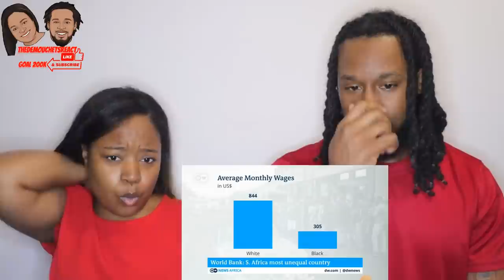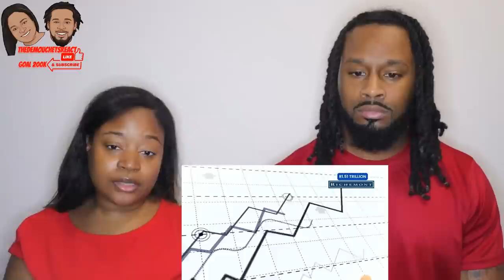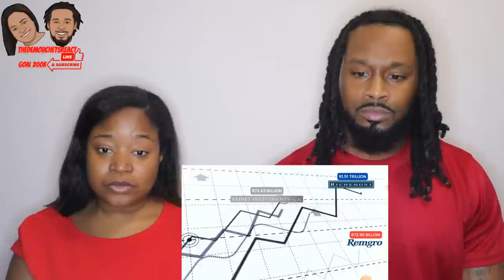🇿🇦 The Billionaire Who Owns Almost Everthing In South Africa | The Demouchets REACT South Africa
🇿🇦 African American Couple Reacts "Johann Rupert: The Billionaire Who Owns Almost Everything In South Africa"| The Demouchets REACT

▹Myrie & Dani's World:YouTube.com/@MyrieAndDanisWorld
▹The Demouchets REACT: YouTube.com/@TheDemouchetsREACT
▹The Demouchets REACT 2.0: YouTube.com/@TheDemouchetsREACT2.0
Reuse of our commentary/video for any purpose other than positive intentions are prohibited. DO NOT USE AUDIO/VIDEOS/IMAGES OF OUR CHILDREN AS THEY MAY BE IN THE BACKGROUND OF SOME VIDEOS.